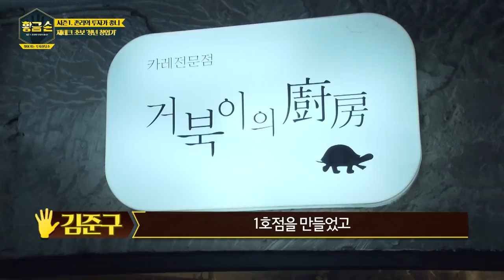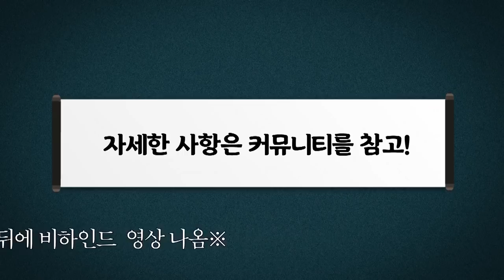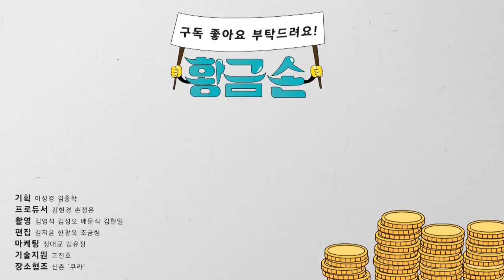[존리의 투자가 좋니?!] "결혼할 때 황금거위 죽이지 말아라"…투자할 때 중요한 3가지 습관 (2화 - 청년 창업가편)/한국경제TV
◇존리 메리츠자산운용 최고경영자(前 코리아펀드 운용 펀드매니저)와 진행한 콜라보 프로그램. '황금손' 시즌1, 존리의 투자가 좋니?! 2화를 공개합니다.

= '황금손' 존리 대의 투자 철학은 이렇습니다. "주식은 파는 것이 아니라 사는 것이다", "회사의 주인이 되는 것이다"라고요. 그리고 투자 수익률에 일희일비 하지 말 것을 당부합니다. "노후를 대비해 가능한 계속 투자하는 습관"이 있다면 부자가 될 수 있다고 말입니다.

 두 번째 사연을 들고 찾아온 청년 창업가 김준구씨, 25살에 신촌에 식당을 차리고, 일본식 선술집과 칼국숫집까지 가게를 늘려나가는 사이 돈이 모이기 시작했다고 합니다. 8년 뒤에 결혼도 하고 싶다는 그에게 지금 당장 필요한 투자 방법은?!

(기획:이성경, 김종학 / 프로듀서:김현경, 손정은 / 촬영:김영석, 김성오, 배문식, 김현일 / 편집:김지윤,한광욱,조금령)